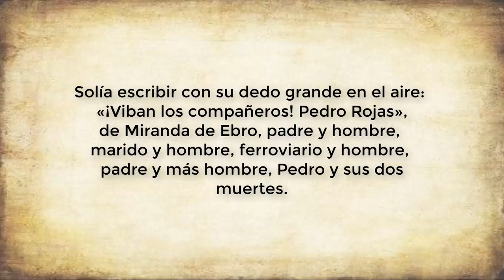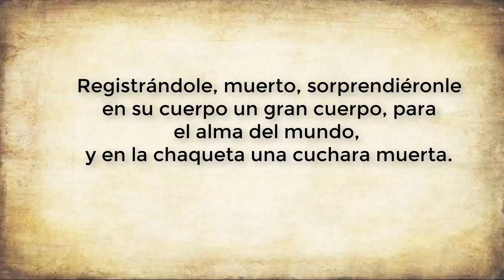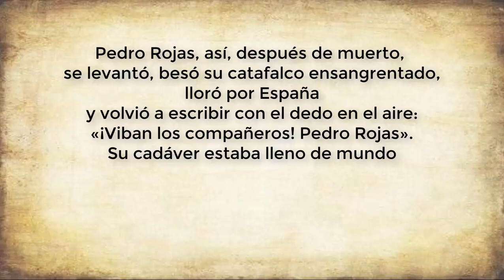III CÉSAR VALLEJO |ANTOLOGÍA LITERARIA 4º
III ESPAÑA, APARTA DE MÍ ESTE CALIZ